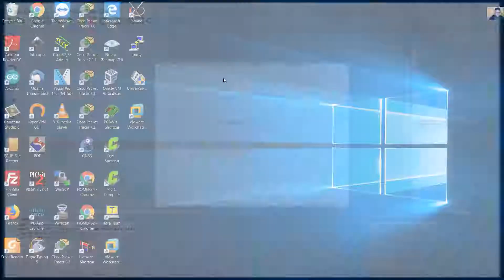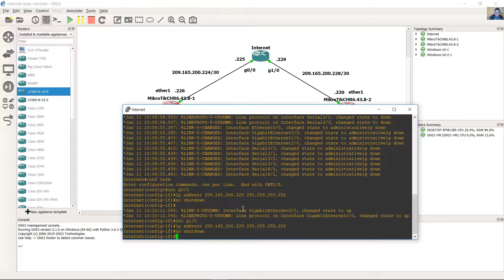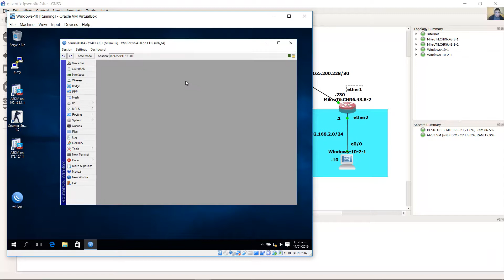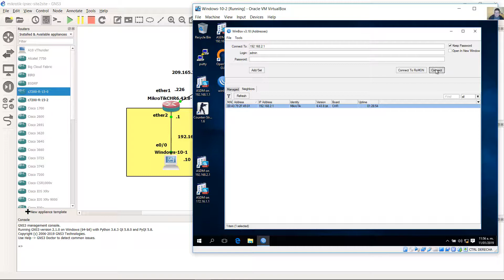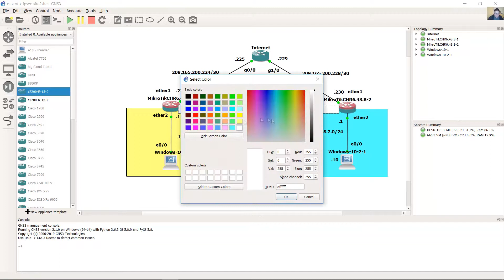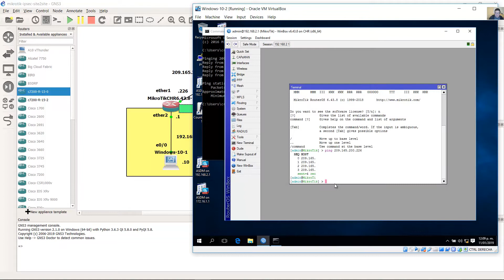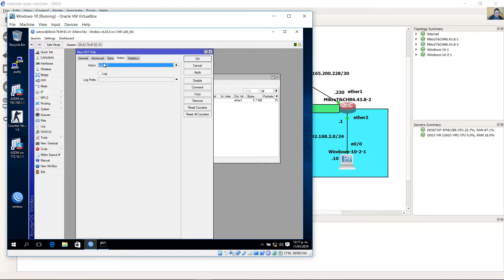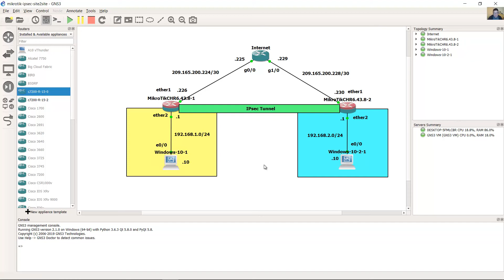Túnel IPsec IKEv2 Sitio a Sitio - Routers MikroTik